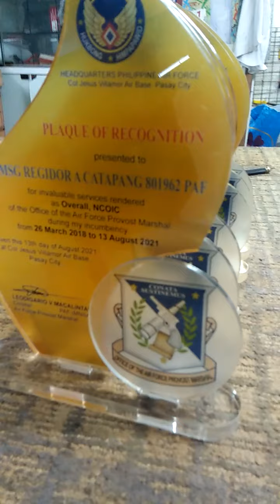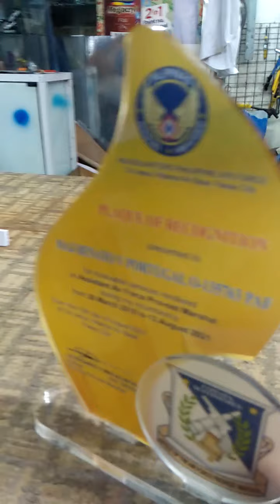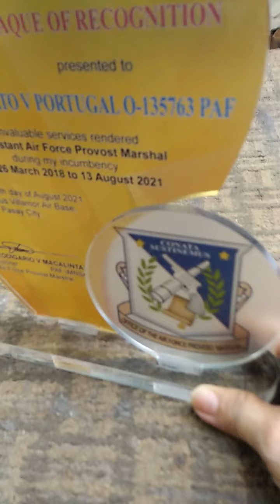Hi Guys.. Narito Ako Sa Shop. Gawaan ng Mga Glass Board, Plaques Etc.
Air Force Provost Marshal Plaques